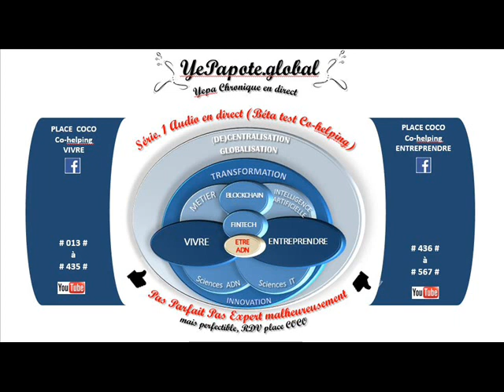#262# Consommation : la garantie de conformité, c est quoi ? Gestions de nos contrats ?